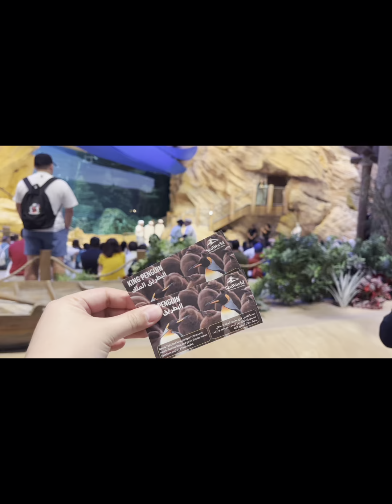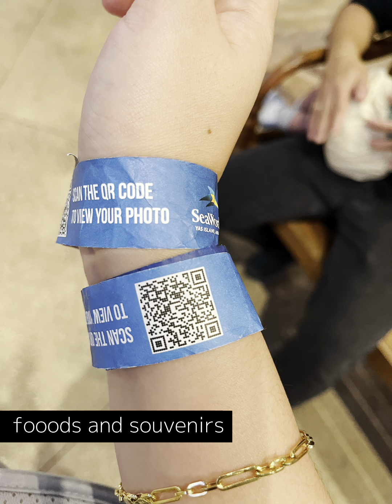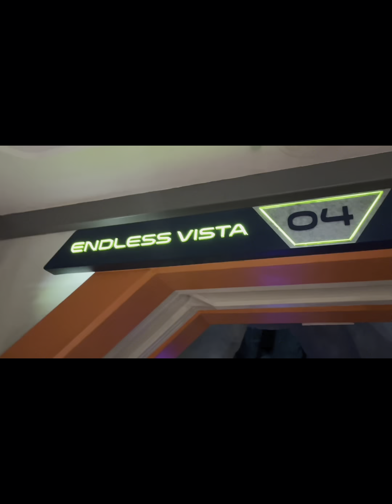Seaworld || Yas Abu Dhabi - UAE 2024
Just memories !